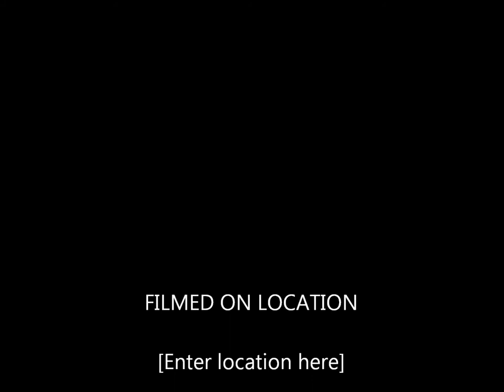A new member of The Polliwogs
The break in